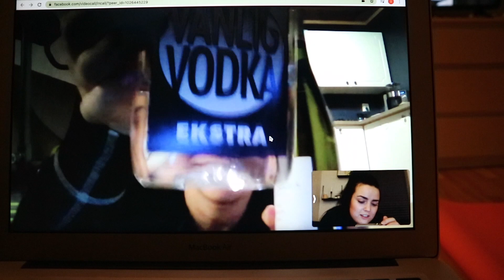UKESVLOG // hjemmetrening, Caia & matinnkjøp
Hei venner💛
Tusen, tusen takk for alle som ser på!
Håper dere liker ukesvloggen✨

• Stinefskogly

A: 52